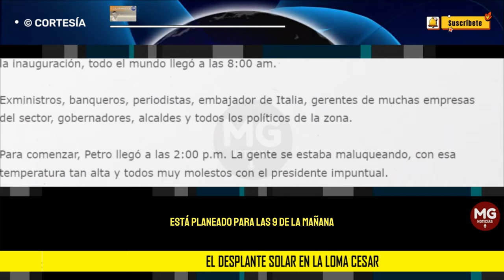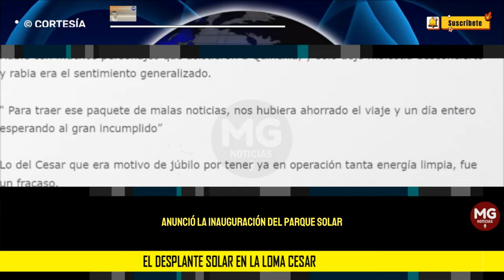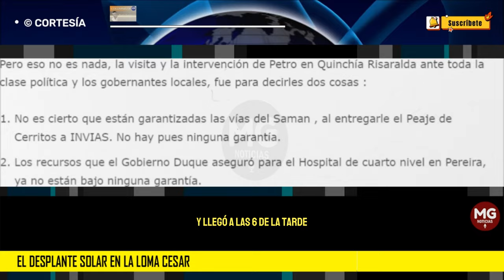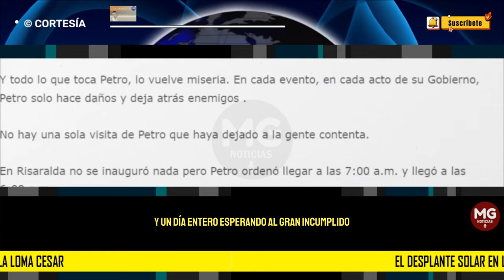¡QUÉ HORROR PETRO! El desplante solar en la Loma Cesar 📢 Por : Álvaro Ramírez González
Como el presidente Petro iba a asistir, la Casa de Narińo, pidió que adelantaran la hora de la inauguración, todo el mundo llegó a las 8:00 am.

Exministros, banqueros, periodistas, embajador de Italia, gerentes de muchas empresas del sector, gobernadores, alcaldes y todos los políticos de la zona.

Para comenzar, Petro llegó a las 2:00 p.m. La gente se estaba maluqueando, con esa temperatura tan alta y todos muy molestos con el presidente impuntual.
columna ÁLVARO RAMÍREZ GONZÁLEZZ